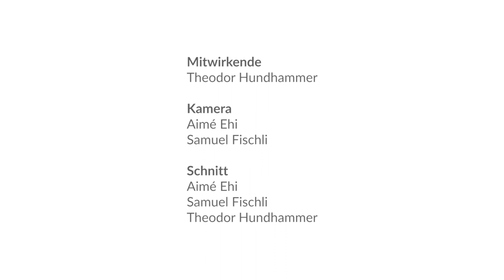Vorne Sein - Hinten Sein (Ein viertes System)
In diesem Video geht es nicht wie in den anderen Videos darum, das untere System zu bewegen und uns dann wieder mit ihm zu vereinigen oder in das obere System hinein zu spüren und uns von ihm mitnehmen zu lassen. Hier sind es wir selbst, die im Fokus stehen!